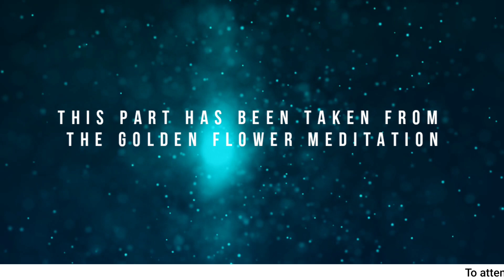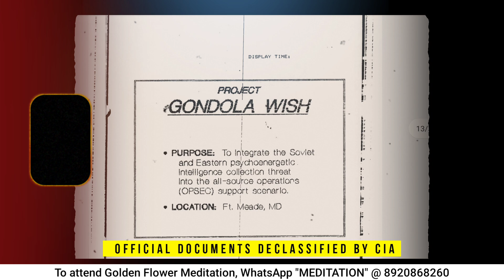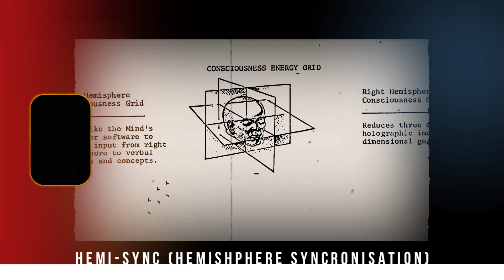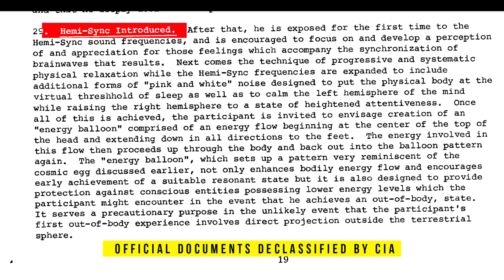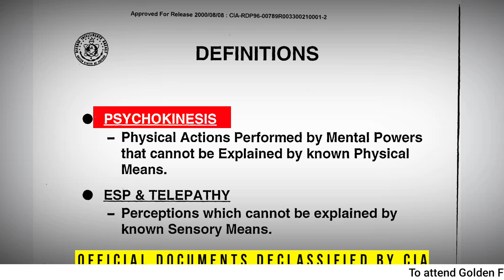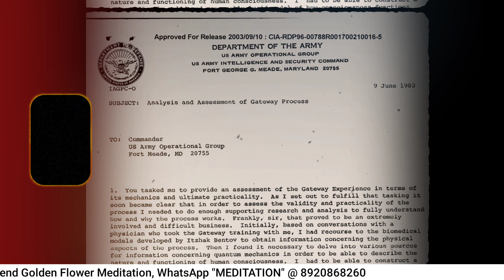5000 साल पुराना रहस्य - Past Life Regression | Golden Flower Meditation | Kreen Meditation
5000 साल पुराना रहस्य - Past Life Regression | Golden Flower Meditation | Kreen Meditation

To join Golden Flower Meditation,

Once you are sufficiently trained under GOLDEN FLOWER MEDITATION, you can easily modify and recreate your reality, and with time, once your awareness regarding perceptions created by conditioned human brain and awareness regarding maya reaches a certain threshold level, you start to modify realities of other beings and start to influence and create their future
FOCUS X INTENSITY x REPETITION = REALITY